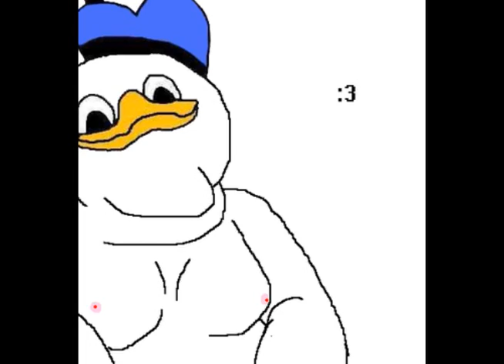How to get dislikes